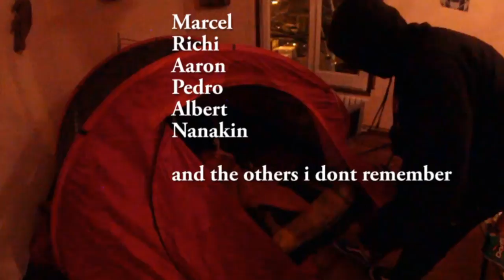Marcel and friends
2 weeks barcelona filming skating  and living